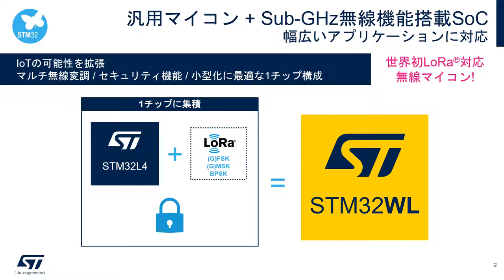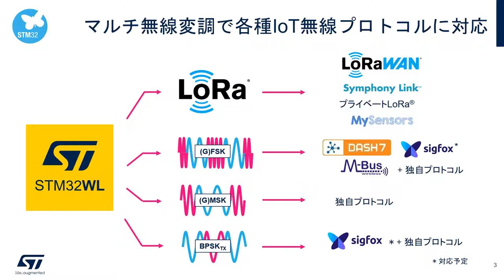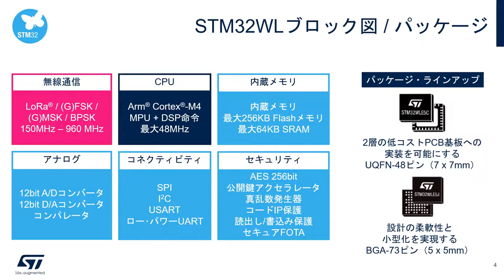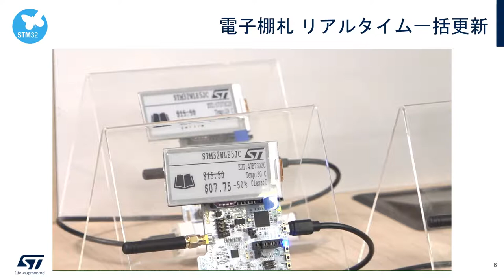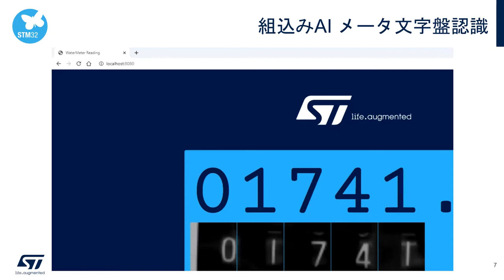LoRa®やSigfoxなどのSub-GHz長距離無線に対応！STM32WLマイコン･デモ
STマイクロエレクトロニクスの「STM32WL」は、世界で初めてLoRa®に対応したArm® Cortex®-M4搭載の無線マイコンです。汎用性、簡単な開発、低消費電力といった特徴に加えて、組込みAIなどの先進的なエコシステムにも対応します。また、マルチ無線変調でさまざまなIoT無線プロトコルに対応しています。この動画では、STM32WLを使った組込みAIによるメータ文字盤の認識や、電子棚札のリアルタイム一括更新のデモをご覧いただけます。